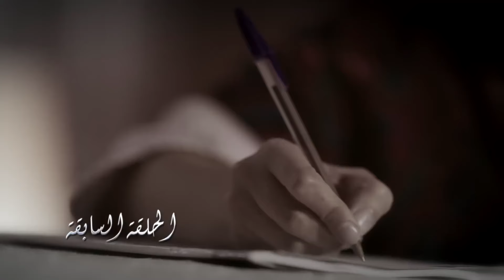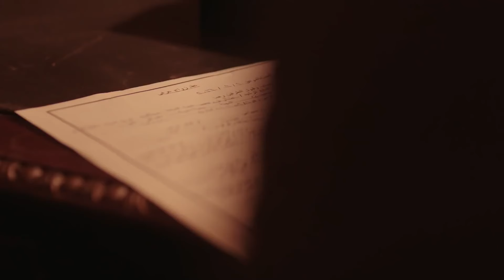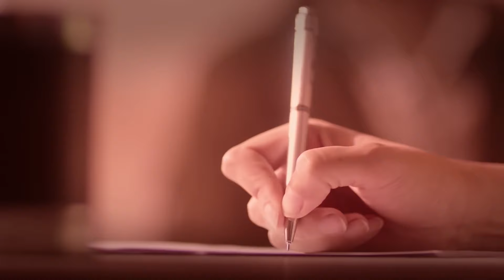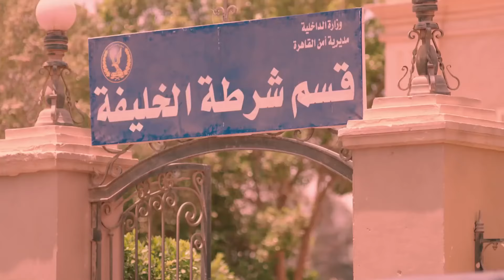مسلسل جراب حوا | ورقة تنازل 2 | الحلقة | Grab Hawa Series Eps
تدور احداث المسلسل في حلقات منفصلة متصلة، حيث يتعرض في كل حلقتين لقصة مختلفة، كل هذه القصص تدور حول قضايا ومشاكل وأحلام المرأة، كل قصة تقدمها نجمة من الفنانات.
بطولة : عبير صبري , نورهان ,  مي كساب , نشوي مصطفي , اميرة فتحي , سيمون , محمد نشآت , سامي مغاوري
 تأليف : احمد عزت
إخراج : ساره وفيق
إنتاج: شركة MGR (ممدوح شاهين)